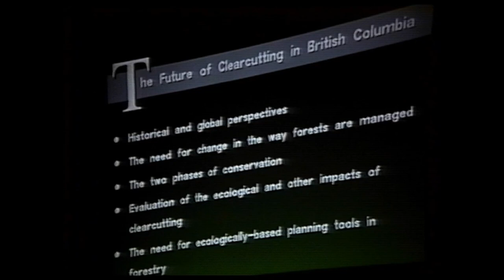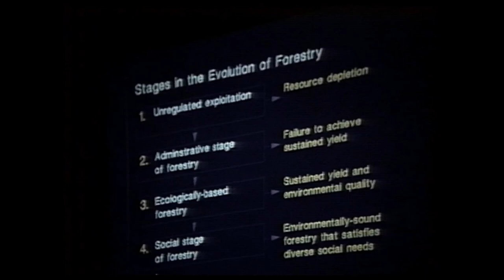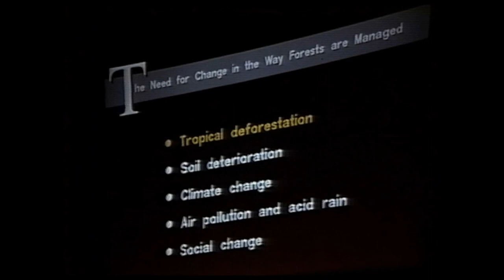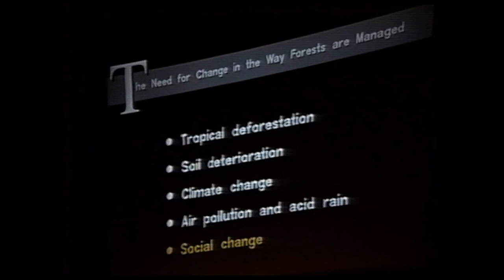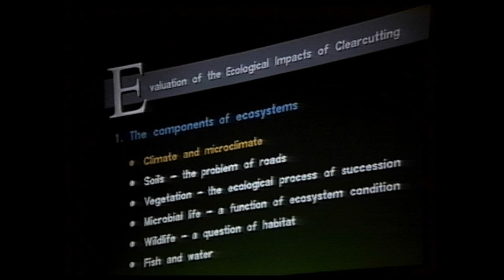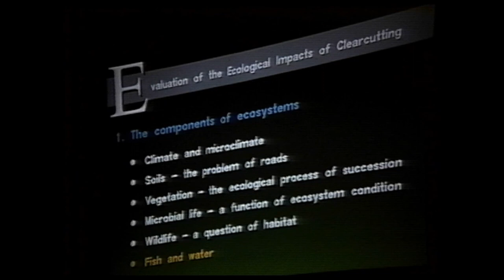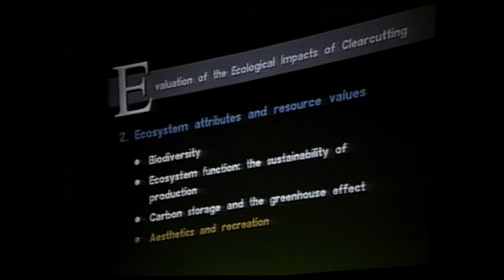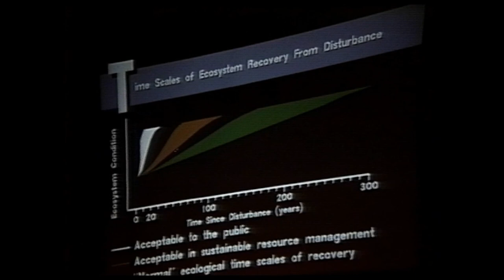Shaw 38.1 Forests Management: A Lecture by Dr Hamish Kimmins | October 24, 1990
A lecture from Dr. Hamish Kimmins at the Civic Centre to an audience of around 400 on forestry and the environment. Dr Kimmins is a Professor of Ecology at the University of British Columbia. Dr. Kimmins speaks about forestry clearcutting from scientific and academic point of view with slide presentation including local examples of forest management. Discusses historical perspectives and the needs for sustainable development, conservation and ecological issues.